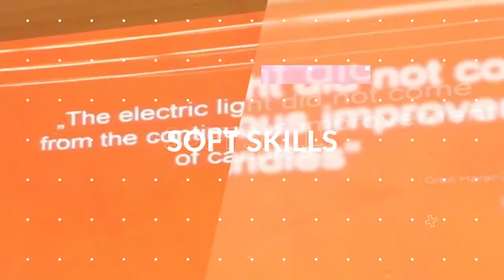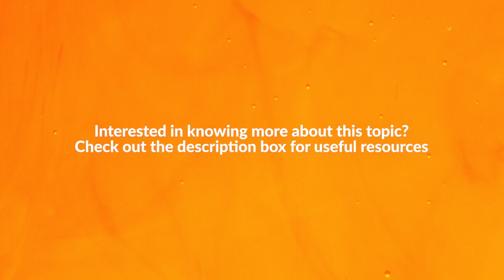23. Q&A Session on Leadership, Networking & Communication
Broaden Base, By AIESEC in Norway & LNU, is an online event, from the 15th of March to the end of April 2021.
Broaden a Base is an event consisting of +20 different workshops as part of our SoftSkills Academy and tackling SDG 8 and 10 to bring relevant and insightful self-developing experiences and content.